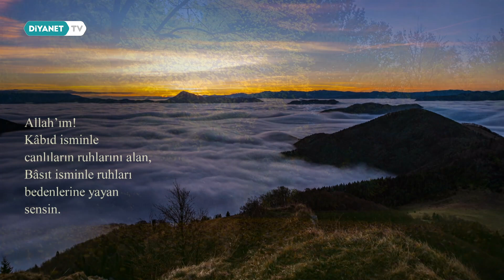El-Kâbıd ve El-Bâsıt İsimlerinin Manaları ve İnsan Ahlakına Yansımaları - Esma’dan İnsana 15.Bölüm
Yokluktan varlığı ve taneden tohumu var eden Hâlık.
Sınırsız merhameti ve sonsuz rahmetiyle varlığı kuşatan Rahmân.
Hata, kusur ve günahları lütfuyla bağışlayıp affeden Afüv. En güzel isimlerin yegâne sahibi O’dur.

Esmâ-i hüsnanın anlam derinliklerini keşfetmek, kâinata ve insana dair yansımalarını idrak etmek için Esmâ’dan İnsana programında buluşalım.

Prof. Dr. Huriye Martı’nın anlatımıyla 'Esmâ’dan İnsana' Diyanet TV’de.